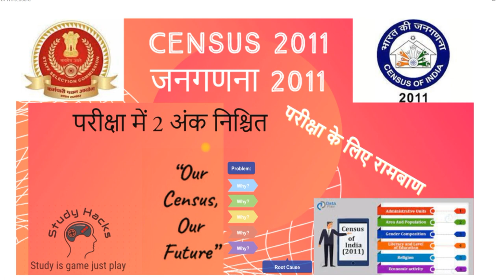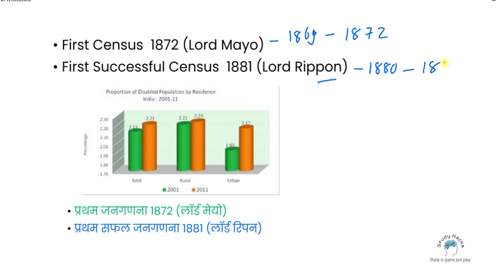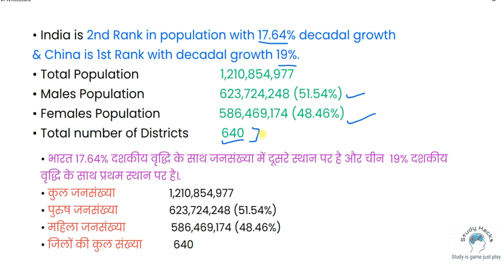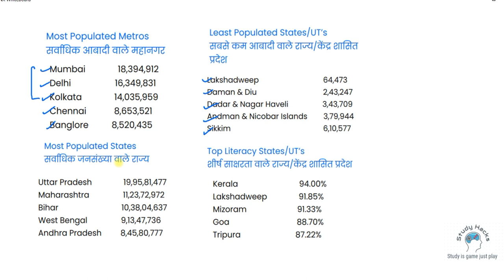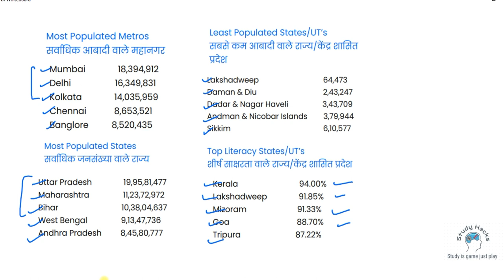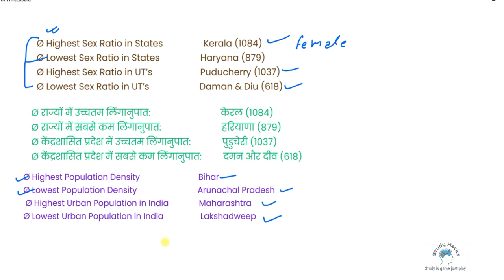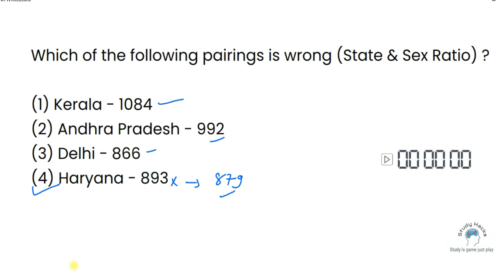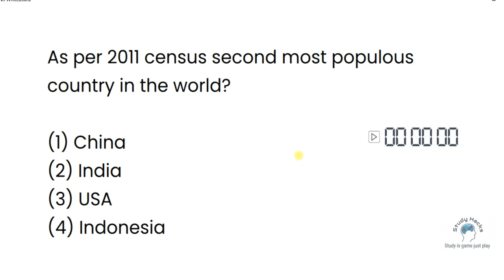Census 2011 | जनगणना 2011 | Most Important Questions Of Census 2011 | Census 2011 MCQs | Census Gk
Description:
Welcome to the official YouTube channel for the Census of India 2011! In this video series, we delve into the fascinating data and insights gathered during the Census of India conducted in 2011. Get ready to explore the diverse population, rich cultural tapestry, and dynamic social landscape of India like never before.

Join us as we present a comprehensive snapshot of India's demographics, providing valuable information on population size, growth trends, age distribution, literacy rates, employment patterns, housing conditions, and more. Through engaging visuals and informative commentary, we shed light on the intricacies of India's vast population and highlight the key findings that shape our understanding of the nation.

Additional Realted-
जनगणना 2011,
जनगणना 2011 भारत,
जनगणना 2011 राजस्थान,
जनगणना 2011 के अनुसार भारत का जनसंख्या घनत्व है,
जनगणना 2011 mcq,
जनगणना 2011 के अनुसार भारत की जनसंख्या कितनी है,
जनगणना 2011 महत्वपूर्ण प्रश्न,
जनगणना 2011 अति महत्वपूर्ण प्रश्न,
जनगणना 2011 से संबंधित प्रश्न
जनगणना 2011 प्रश्न उत्तर,
जनगणना 2011 सामान्य ज्ञान
जनगणना 2011 प्रतियोगी परीक्षा के लिए,
जनगणना 2011 gk,
जनगणना 2011 gk in hindi,
जनगणना 2011 most important questions,
जनगणना 2011 question answers,
जनगणना 2011 mcqs,
जनगणना 2011 se sambndhit mahatvpurn prashn,
जनगणना 2011 की विशेषताएं
जनगणना 2011 pdf
जनगणना 2011 के महत्वपूर्ण प्रश्न
जनगणना 2011 सूची
जनगणना 2011 के आँकड़े
जनगणना 2011 लिस्ट
जनगणना 2011 सभी प्रश्न
janganana 2011 in hindi
janganana 2011pdf
janganana 2011 name list
janganana 2011 list
janganana 2011 ke anusar
janganana 2011 ke aankade
janganana 2011 bharat
janganana 2011 list 2011 pdf
bhartiya janganana 2011
bharat ki jangannana 2011 gk
janganana 2011 list download,
janganana 2011 most important questions,
census 2011 for ssc cgl,
census 2011 for upsc,
census 2011 for railway,
census 2011 for all competitive exams,
census 2011 for pet exam,
census 2011 for lekhpal,
census 2011 for group d,
census 2011 for ssc gd,
census 2011 for ssc,
census 2011 for cet,
census 2011 for bpsc,
census 2011 for cds,
census 2011 for nda,
census 2011 for mppsc,
census 2011 for delhi police,
census 2011 for upsi,
census 2011 for ias,